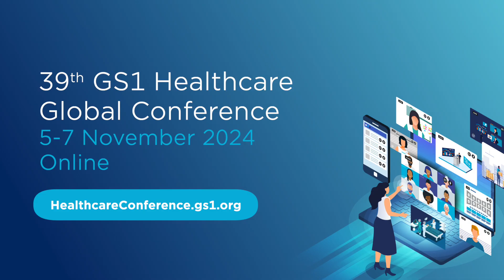[Sponsor] - 39th GS1 Healthcare Global Conference | Spotlight on Supply Chain Wizard!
Supply Chain Wizard is a global digital transformation and software consulting company specialising in end-to-end supply chain solutions for pharmaceutical companies.

Over the past decade, Supply Chain Wizard has earned recognition as a trusted partner for both large pharmaceutical manufacturers and smaller Marketing Authorization Holders (MAHs), providing innovative serialisation, aggregation, and track & trace solutions tailored to the unique needs of each client.

Supply Chain Wizard is a certified and trusted partner with key regulatory and verification bodies, including the European Medicine Verification Organisation (EMVO), and has extensive experience integrating with leading serialisation compliance systems worldwide.

Transcript